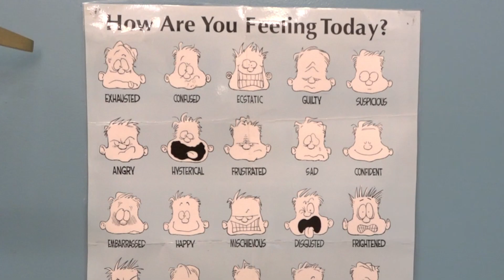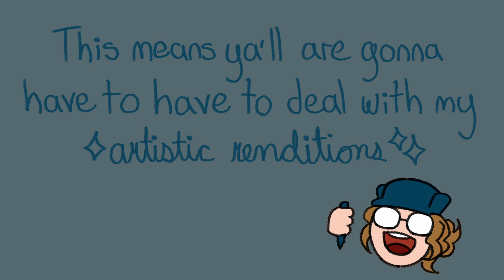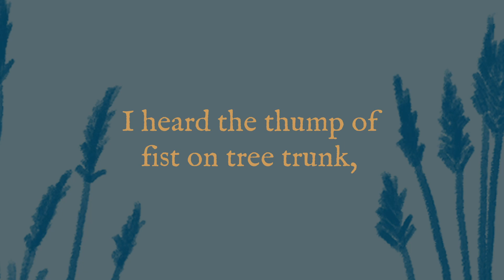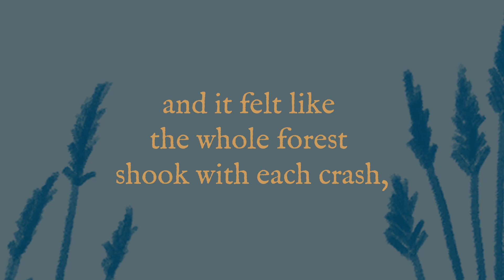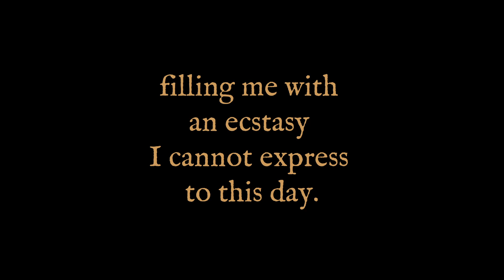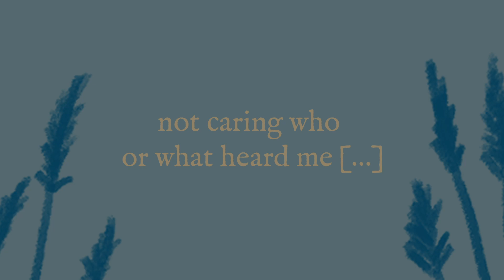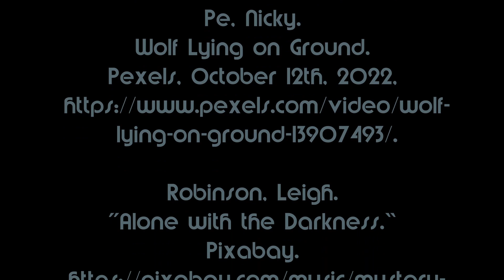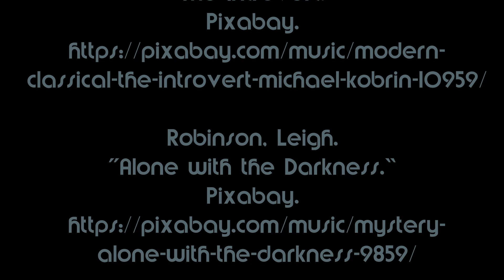The Joy of Becoming a Wolf [CC]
A comparison of three scenes from Wolf Children, Wolfwalkers, and The Devourers where characters transform into wolves in a way that represents freedom and empowerment -- and examines the reactions of their companions, who aren't as used to this shapeshifting business.

This is my first published video essay, so I wanted to cover some stories that are dear to my heart! I hope you all enjoyed and I can't wait to share more content like this with you all.

For those of you interested in supporting me further and unlocking bonus content, feel free to check out my Patreon Over the next couple of days I'll be posting things on there like my process for creating Cyrah and Gévaudan's designs, a director's commentary, and art that didn't make it into the final video.

TABLE OF CONTENTS:
00:00 - Intro
00:57 - Wolf Children
03:14 - Wolfwalkers
05:00 - The Devourers
09:46 - Conclusion
10:22 - Credits

JJJreact